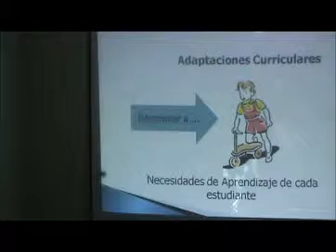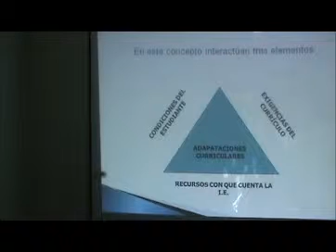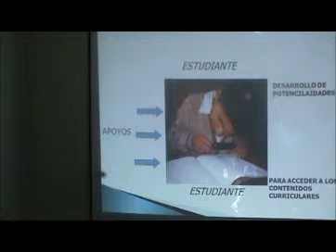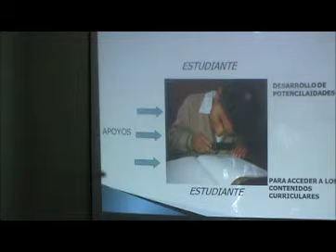Educación Básica Especial - Sesión I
- Curso en Línea desarrollado por el Centro Andino de Investigación Pedagógica (CAIP), con el apoyo de ClickCusco.com y el auspicio de la Municipalidad Provincial del Cusco.